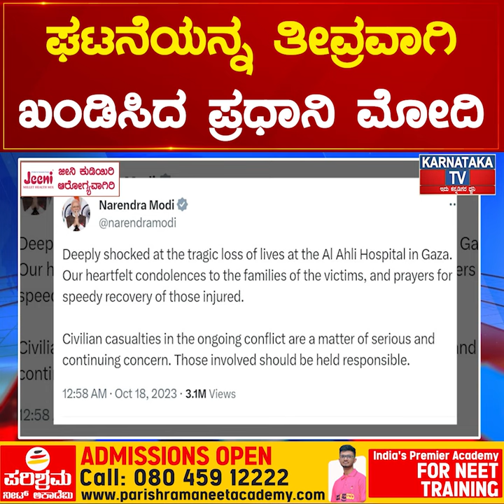ಗಾಜಾ ಆಸ್ಪತ್ರೆ ಮೇಲಿನ ಅಮಾನುಷ ದಾಳಿಗೆ ಖಂಡನೆ ಘಟನೆಯನ್ನ ತೀವ್ರವಾಗಿ ಖಂಡಿಸಿದ ಪ್ರಧಾನಿ Modi | Karnataka News